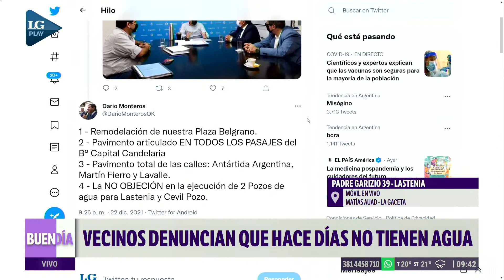Vecinos de Lastenia denuncian que no tienen agua desde hace varios días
Mirá Buen Día, el saludo de las noticias